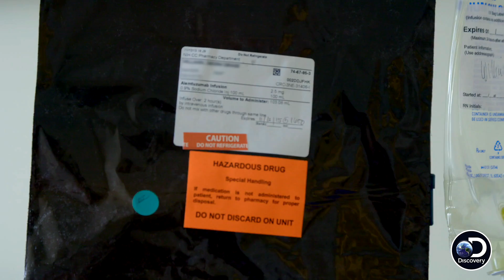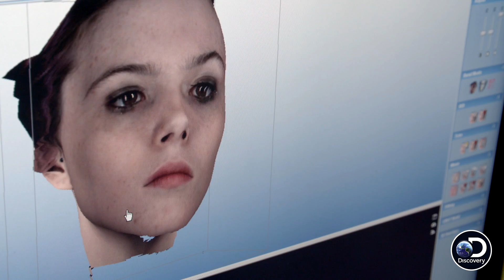This Man's Battle Against Leukemia Has A New Weapon: His Own Immune System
First In Human | Thursdays at 9p
The doctors of Building 10 administer clinical trials decades in the making. But they claim it's the patients who are the real heroes in this scenario.